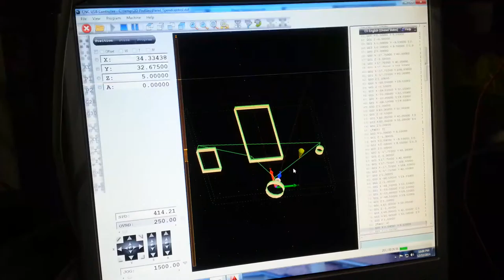Panel Cutout using a CNC Router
Work can be simplfied by using a CNC router. Driven by the Planet USB CNC software. Autocad can be used to draft out the tool paths. The Host software then converts the dxf cad files to G codes.